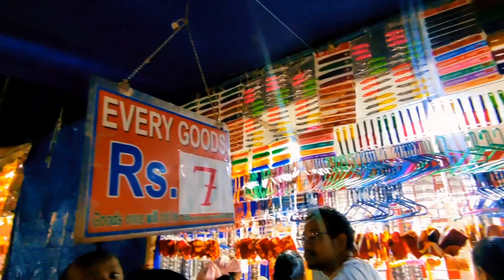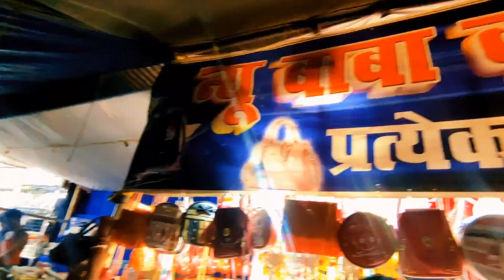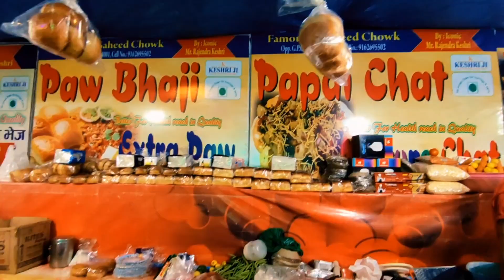खूंटी में लगा स्वदेशी मेला जिसमे आप मेला का लुफ्त उठा सकते है | मेला में क्या क्या सामान आया है 2024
HELLO FRIENDS
WELCOME TO MY YOUTUBE VIDEO